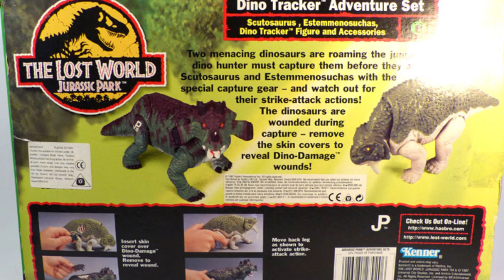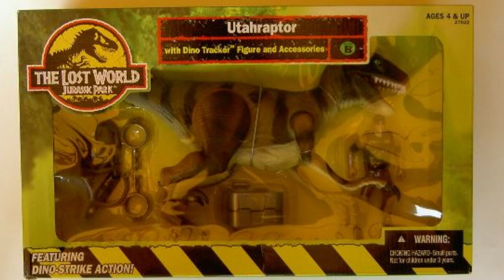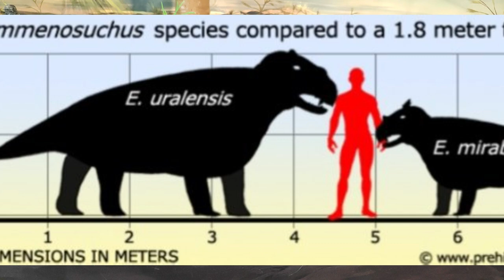REVIEW ESTEMMENOSUCHUS DINO TRACKER ADVENTURE SET THE LOST WORLD JURASSIC PARK!!! \\ KENNER - HASBRO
Revisión en español del juguete del Estemmenosuchus mirabilis/uralensis hecho por Kenner/Hasbro en el año 1997 con la salida de la película de El Mundo Perdido Parque Jurásico, con una coloración mediocre pero con una dino acción soberbia ^^

Introducón: 0:00
Medidas: 1:45
Información:2:07
Review: 2:30
Recomendación: 6:35
Comparativa: 8:02
Saludos: 9:57
Outro: 10:28